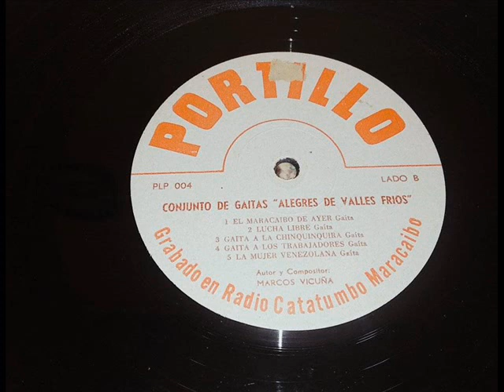Alegres Gaiteros *El Maracaibo de Ayer* 1.962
Solistas:Marcos Vicuña y Brunilda Marquez.
Año de grabaciòn:1.962